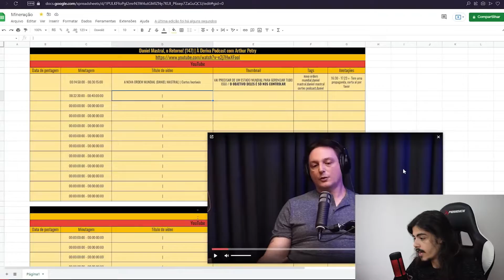VEJA RONALDO E O TRAV3STI [VAMPETA CONTA TUDO] - Cortes Podcast